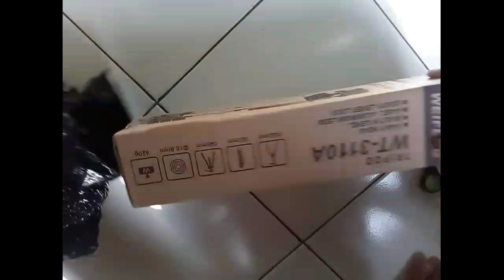CARA PAKAI TRIPOD 3110 || REVIEW TRIPOD MURAH 30 RIBU UNTUK YOUTUBER PEMULA VIRAL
sond by : the real one - flimora